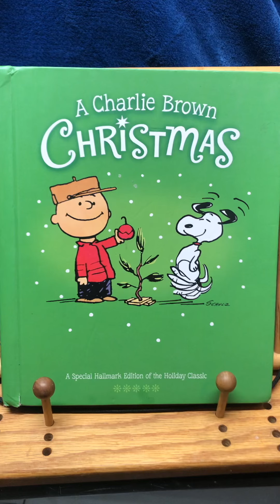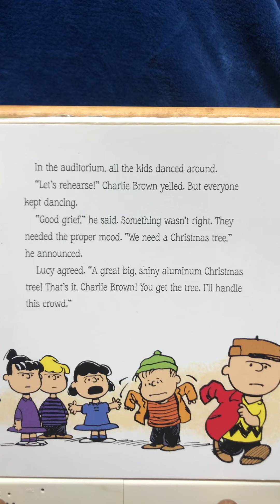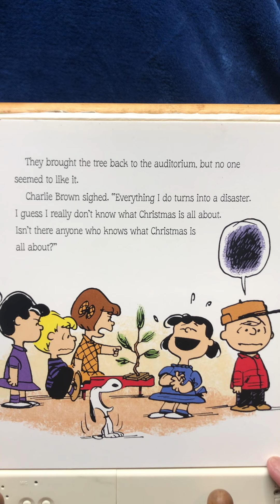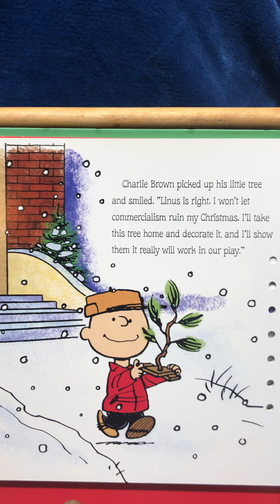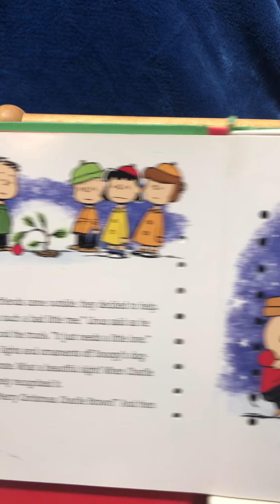A Charlie Brown Christmas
By: Charles M. Schulz (A special Hallmark edition of the Holiday Classic)